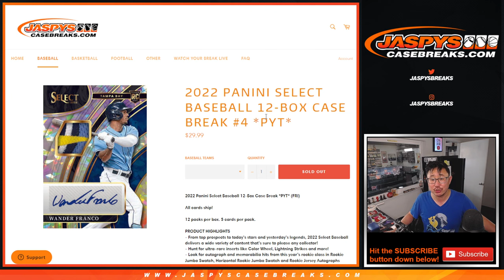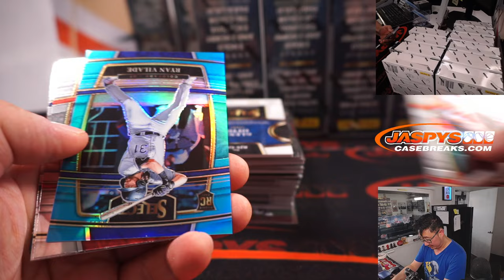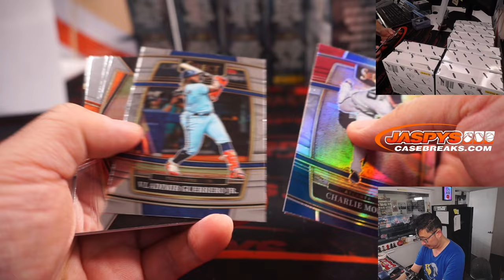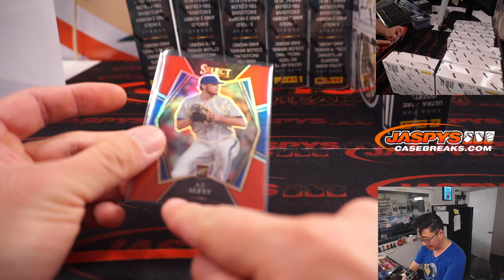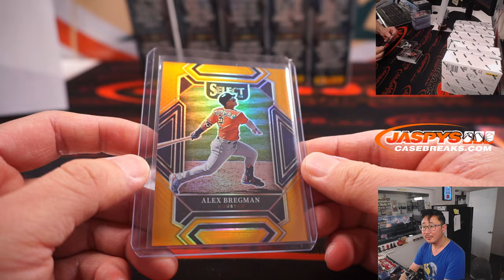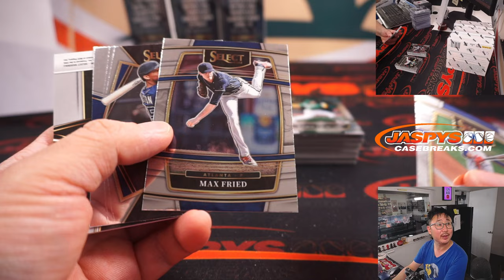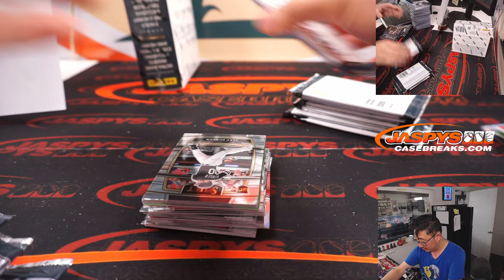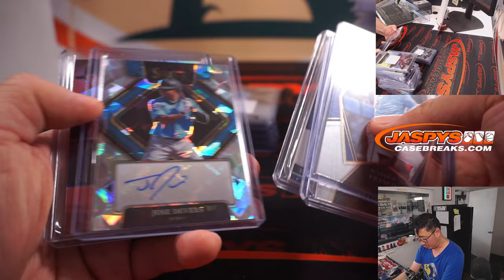Su, 06.26.22 ~ 2022 PANINI SELECT BASEBALL 12-BOX CASE BREAK #4 *PYT*